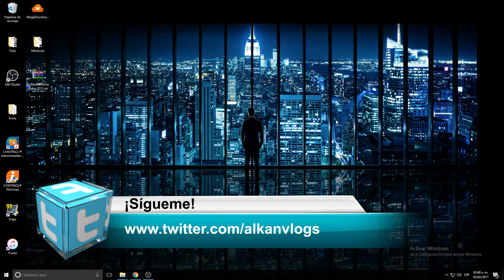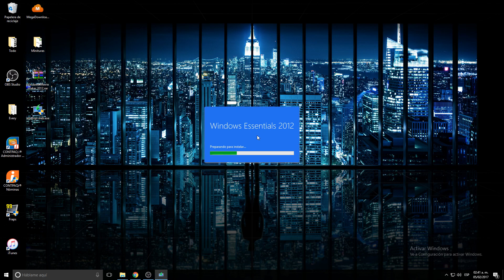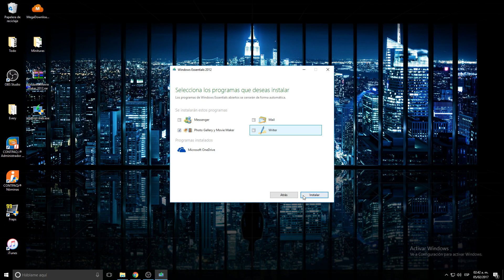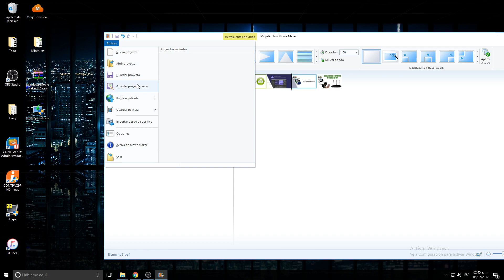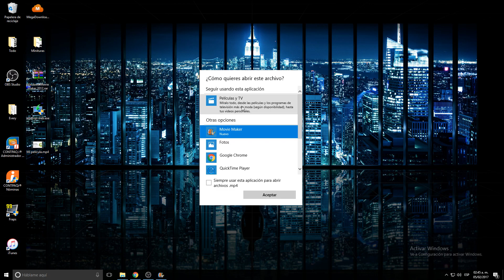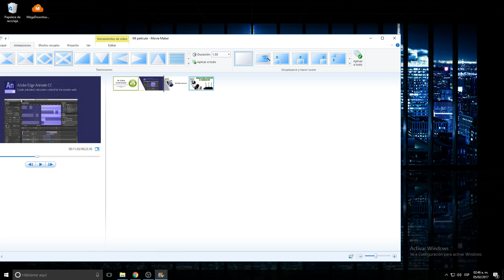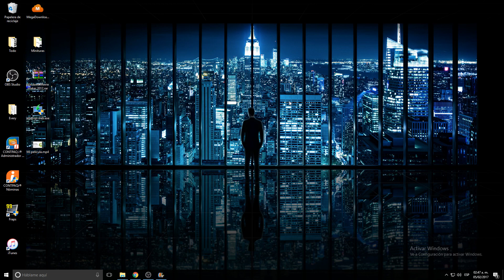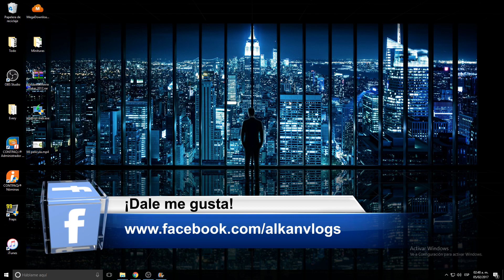Tutorial: Descargar e Instalar Windows Movie Maker para Windows 10